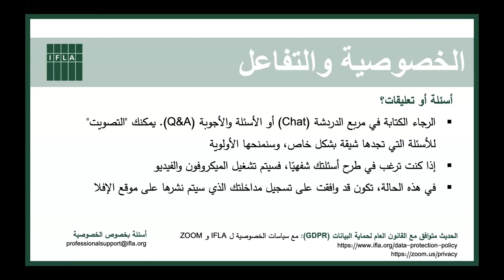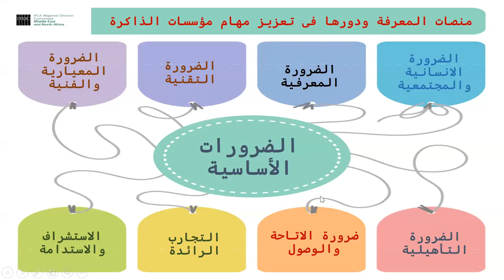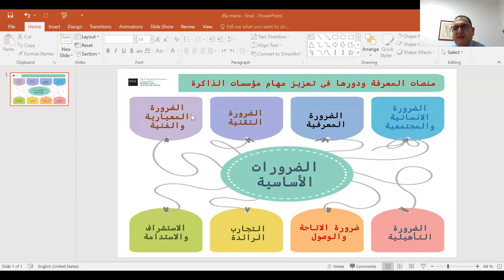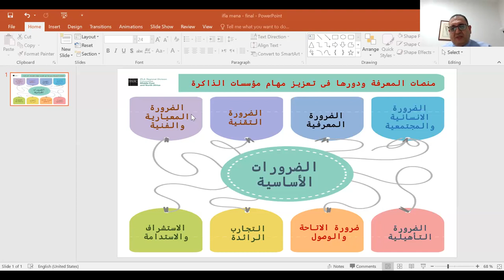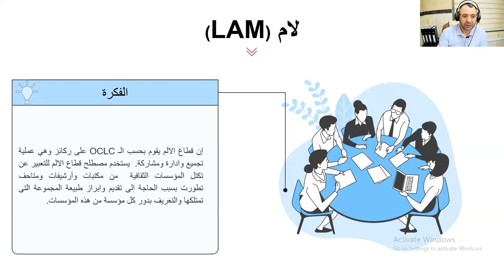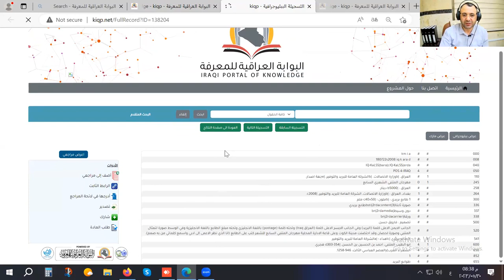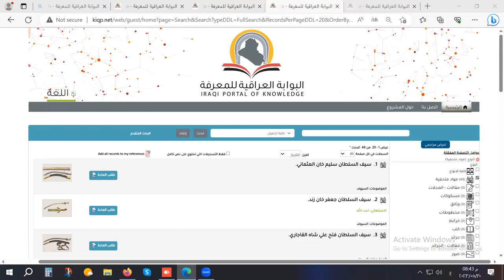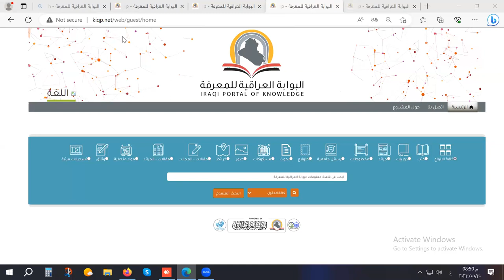Middle East and North Africa Regional Division Committee: Launching of the Iraqi Portal of Knowledge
Webinar info

IFLA’s Middle East and North Africa Regional Division Committee (IFLA MENA RDC) organized the webinar “Launching of the Iraqi Portal of Knowledge”, with the Indexing and Information Systems Center of the Abbasid Shrine Library. This webinar related to knowledge portals in the region was attended by 93 participants and its purpose of the webinar was to launch the Iraqi Portal of Knowledge.

The main purposes of the portal as highlighted in the webinar are:

1) To collect the various sources of information in one site and making it available to the Iraqi researcher electronically through this portal.
2) To unify work policies in the institutions participating in this portal, removing barriers between their employees, exchanging experiences, and saving in their budgets.
3) To provide access to electronic resources, including: local and foreign scientific sources, master's and doctoral dissertations for researchers, research by faculty members in universities, and newspaper and magazine articles.

Speakers & Programme

Dr. Imad Abdul Aziz Jaballah, Professional Programs and Awards Officer at Sharjah Public Libraries spoke about knowledge platforms and their role in enhancing the functions of knowledge institutions.

Mr. Hassanein Al Mousawi, Director of Indexing and Information Systems Center of the Abbasid Shrine Library discussed the features of the Portal that was developed with the University of AlKafeel. He highlighted that the Iraqi Portal of Knowledge is a portal of fifteen repositories from libraries, archives and museums thus applying the LAM sector to demonstrate knowledge thought in Iraq.

The session was moderated by Randa Al Chidiac, Vice-Chair of IFLA’s MENA Regional Division Committee and Dr. Imad Bachir, Chair of IFLA’s MENA Regional Division Committee.

Read more about IFLA's Middle East and North Africa, their news, events and plans